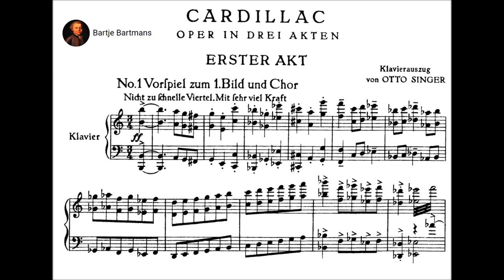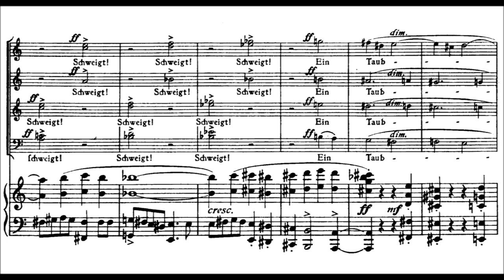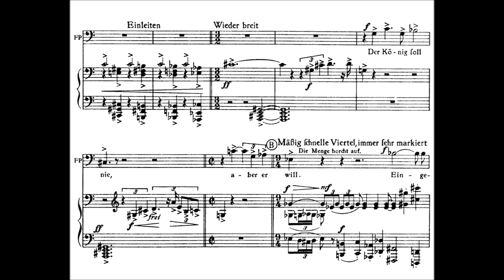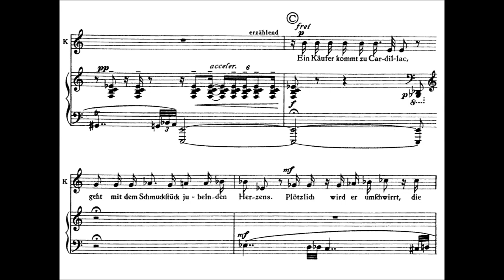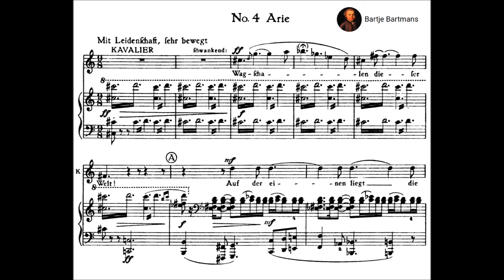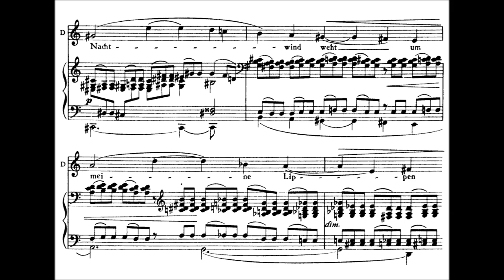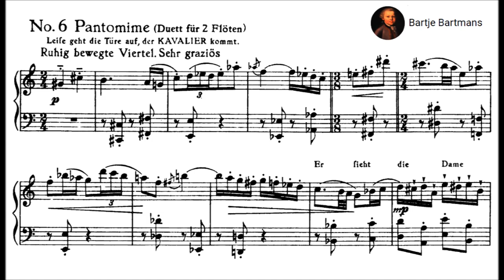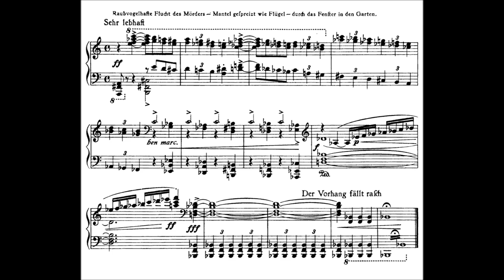Paul Hindemith - Cardillac, Op. 39 Act I (1926 Original Version)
Paul Hindemith (16 November 1895 – 28 December 1963) was a prolific German composer, violist, violinist, teacher and conductor. In the 1920s, he became a major advocate of the Neue Sachlichkeit (new objectivity) style of music. Notable compositions include his song cycle Das Marienleben (1923), Der Schwanendreher for viola and orchestra (1935), and opera Mathis der Maler (1938). Hindemith's most popular work, both on record and in the concert hall, is likely the Symphonic Metamorphosis of Themes by Carl Maria von Weber, written in 1943.

Cardillac, Op. 39 Opera in 3 Acts (1925-26 Original Version)
Librettist: Ferdinand Lion (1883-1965), after Ernst Theodor Amadeus Hoffmann (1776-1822) Das Fräulein von Scuderi

Act I
No.1: Bild
        No. 1: Vorspiel zum 1. Bild und Chor (0:00)
        No. 2: Szene mit Chor (5:48)
        No. 3: Szene zu Zweien (10:19)
        No. 4: Arie (15:14)
No. 2: Bild
       No. 5: Lied (18:01)
       No. 6: Pantomime. Duett für zwei Flöten (22:50)

Der Goldschmied Cardillac: Dietrich Fischer-Dieskau
Die Tochter: Leonore Kirschstein
Der Offizier: Donald Grobe
Der Goldhändler: Karl Christian Kohn
Der Kavalier: Eberhard Katz
Die Dame: Elisabeth Söderström
Der Führer der Prévôté: Willi Nett
Bass solo of the choir: Nikolaus Hillebrand

Cologne Radio Symphony Orchestra and Chorus conducted by Joseph Keilberth

Hindemith's first full-length opera Cardillac, Op. 39 (based on a libretto by Ferdinand Lion) is considered both the epitome and the principal work of the «New Objectivity.»

The goldsmith Cardillac is, as an «autonomically» creative artist, a «negative hero», a pathological, abnormally obsessed loner who murders those who buy his jewelry in order to regain possession of it. As the creator of an art with a fatal lack of compromise, turning away from those who want to use it, he is the «victim of a holy madness» who slays the people in order to protect himself from his murderous actions.

For this, Hindemith writes a virtuosic concertante music as he had developed in his series of Kammermusiken. There is no direct relationship of word to sound, no sense of empathizing, but the music is directly related to the plot in its fundamental constructive principles; there is a series of variations, a concertino for two flutes, an aria with concertante instruments, a duet worked out as a prelude and fugue and a passacaglia. In such forms, the music becomes worked out in terms of absolute music; it is sober, objective and appears uninvolved, yet is precisely related to the meaning of the scene and the context of the plot.

The setting is Paris in the 17th century.

Act I
Scene 1

The crowd is agitated about a series of recent mysterious murders. The police calm the crowd. The goldsmith Cardillac enters the scene and the atmosphere becomes hushed. The Lady asks the Cavalier about the goldsmith Cardillac, and the Cavalier tells of the goldsmith and his priceless jewelry. The Lady promises the Cavalier a tryst that evening if he can bring her Cardillac's most beautiful work.

Scene 2

The Lady and the Cavalier enjoy their tryst and the Cavalier delivers one of Cardillac's belts. A masked figure steals into the bedroom and fatally stabs the Cavalier. The Lady faints and the mysterious figure leaves with the belt.

Act II and III in next videos.